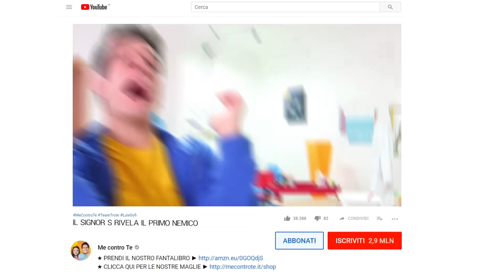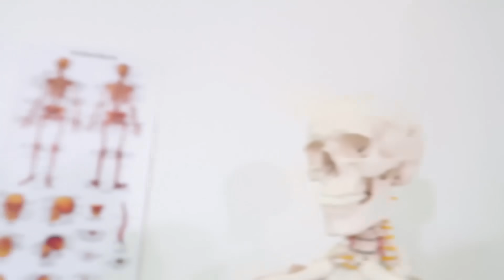IL SIGNOR S CI SVELA CHI È IL PRIMO CATTIVO DA COMBATTERE...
Questa rivelazione ci ha lasciato senza parole...